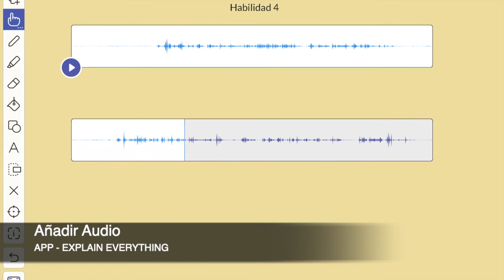Explain Everything Tutorial. Tema 3: Añadir nota de Audio a una presentación de Explain Everything.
También disponible:
Libro Digital: "Organización defensiva de un equipo de fútbol"
Amazon Kindle

En mi web y mi canal podrás encontrar una colección de ejercicios de entrenamiento de fútbol, entendiendo el ejercicio de entrenamiento de fútbol como la pieza básica y fundamental de la metodología del entrenamiento del fútbol.
También podrás encontrar ejercicios de entrenamiento de fútbol de élite con entrenadores profesionales como Jürgen Klopp, Pep Guardiola, Zidane, Cholo Simeone, Mourinho, Sarri, Unai Emery,...

Sur mon site Web et sur ma chaîne, vous trouverez une collection d'exercices d'entraînement au football, comprenant l'exercice de formation au football comme élément fondamental de la méthodologie de formation au football.
Chaque exercice d’entraînement de football est classé dans l’une des méthodes d’entraînement utilisées dans le football, afin que nous puissions trouver des informations sur l’entretien, les possessions, les rondes, les jeux, les situations, les actions combinatoires, les exercices analytiques, les matchs réduits, les étoiles de passe, ...